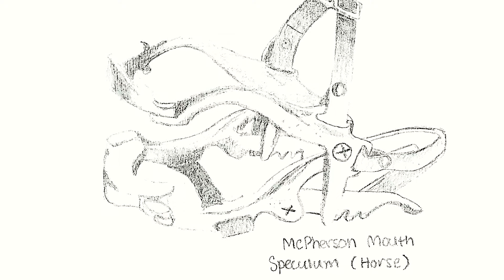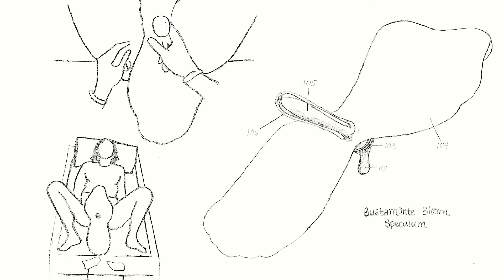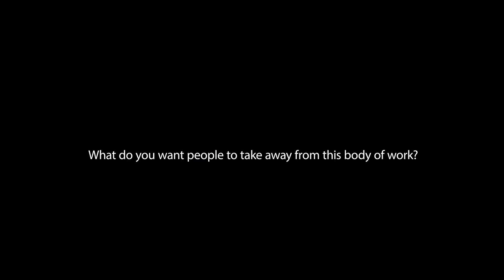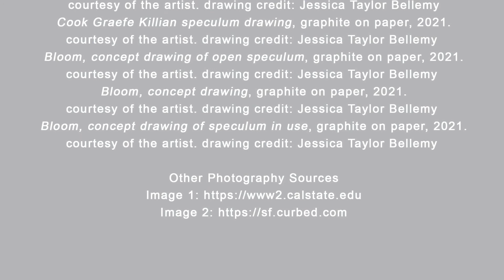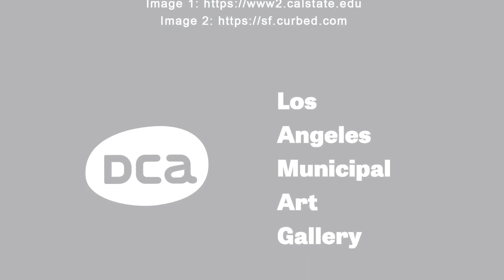C.O.L.A. 2021 Visual Art Fellow Feature: Nao Bustamante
In this interview, C.O.L.A. 2021 Visual Art Fellow Nao Bustamante discusses how her newest work, “Bloom”, continues her concern of protecting the female body by entering new-to-her fields of medical technology and design. Bustamante, in collaboration with artist Jessica Taylor Bellemy, has reimagined the speculum through this series of drawings that envision new, feminist aesthetic possibilities in a male-dominated medical field. As Bustamante continues this project into the prototype phase beyond “C.O.L.A. 2021”, she hopes that this work ultimately leads to comfort both in, out, around and talking about the female body.

Experience Bustamante’s work by visiting “C.O.L.A. 2021” at lamag.org.  Online through July 22, 2021.